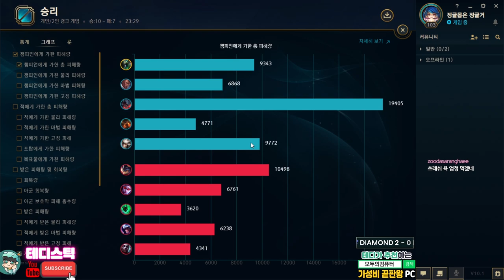피들스틱 vs 에코 !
매일 오후 6시 유튜브 업로드 !